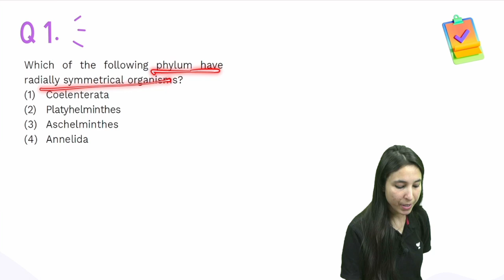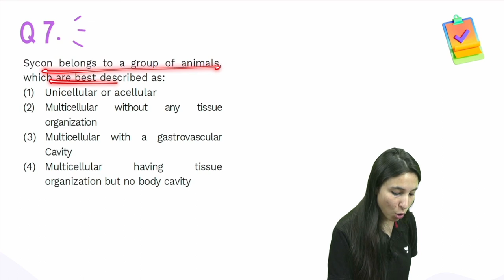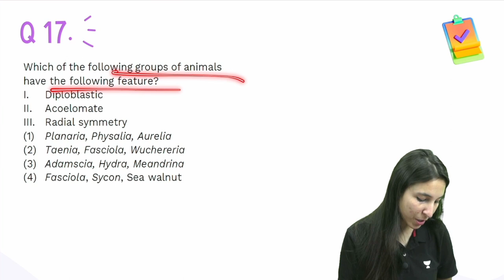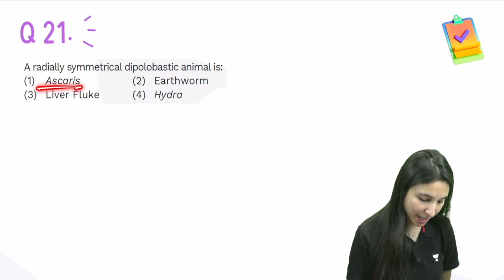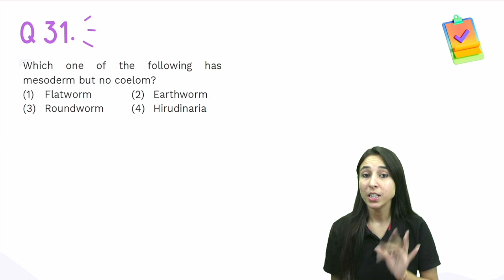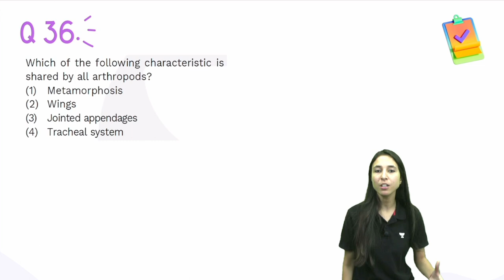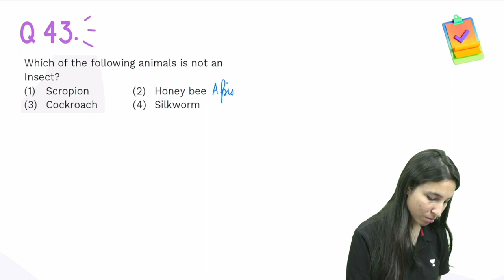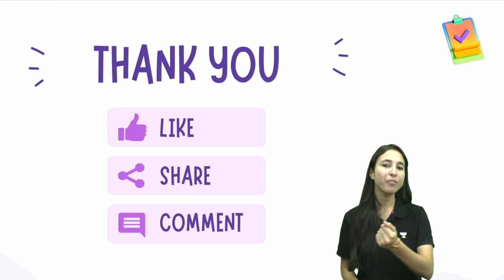Animal kingdom Class 11- part 1 | Top 50 Questions | NEET 2023 | NEET Endgame | NEET Question Bank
Animals (also called Metazoa) are multicellular, eukaryotic organisms in the biological kingdom Animalia. The scientific study of animals is known as zoology. Most living animal species are in Bilateria, a clade whose members have a bilaterally symmetric body plan

During the live session, our educators will be sharing a lot of tips and tricks to crack the exam. NEET aspirants who are preparing for their exams will be benefited from this channel.

Ace your prep for NEET 2023 with NEET QUESTION BANK